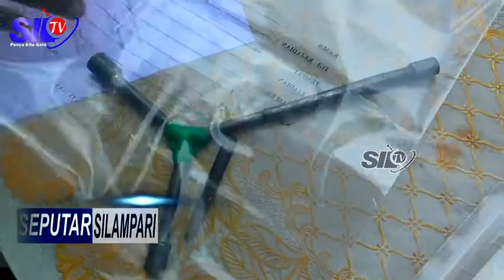SEPUTAR SILAMPARI - POLRES LUBUKLINGGAU BEKUK 10 PELAKU KEJAHATAN 3C